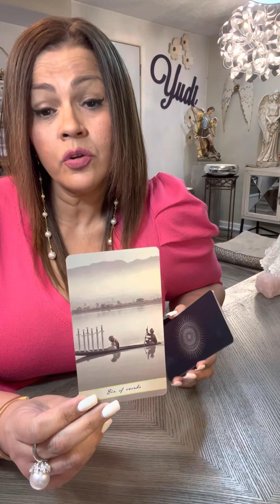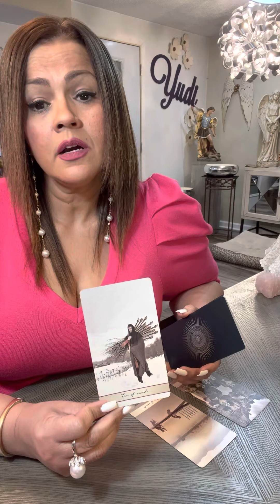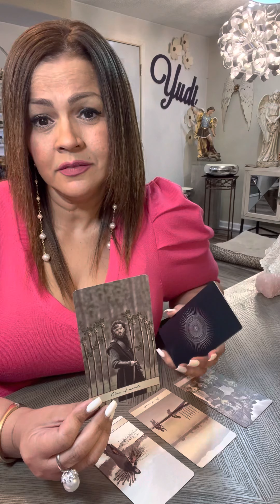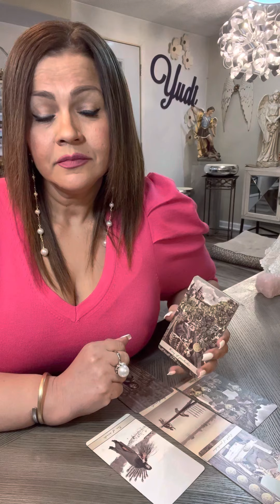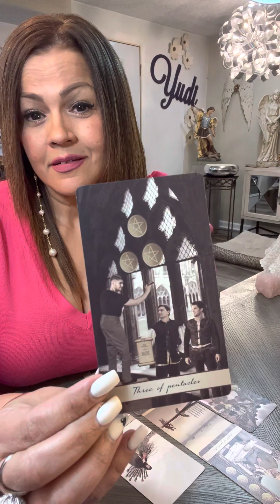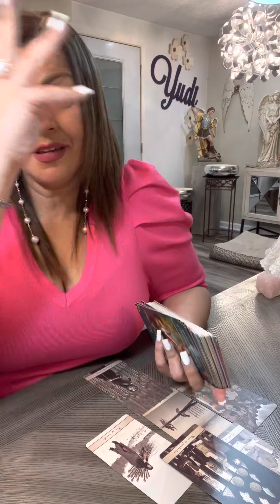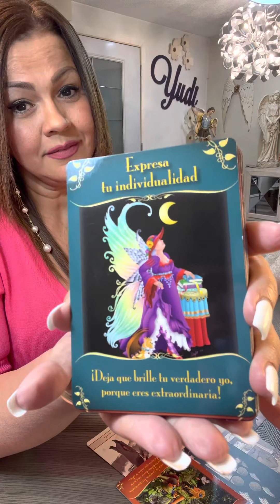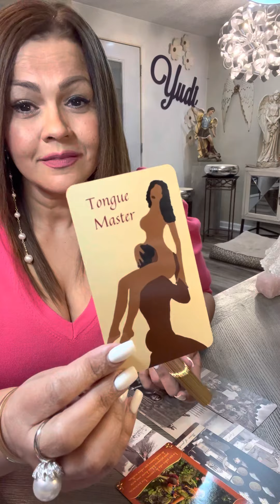CANCER ♋️ PACIENCIA….LO QUE DESEAS ESTA DE CAMINO ‼️❤️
Mi corazón gracias por tu tiempo, te doy la más cordial bienvenida a este tu canal Yudi la Diva del Tarot ❤️ Hoy te invito a ver tu horoscopo para el signo CANCER